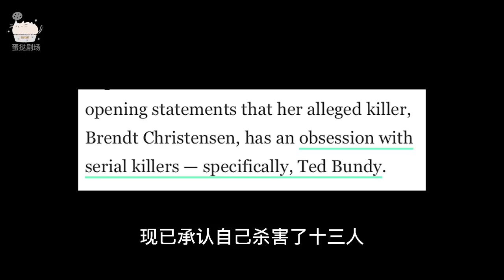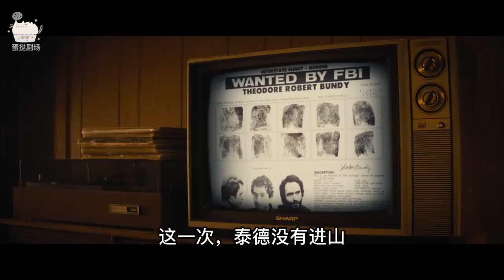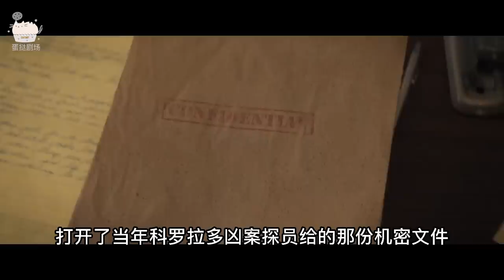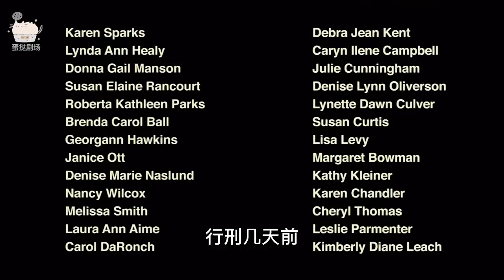【蛋挞】汉尼拔原型之一，虐杀30名少女，他是全美最恐怖的连环杀手《极端邪恶》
泰德·邦迪，“连环杀手”这个词还是因他而起的人，也许才真是恶魔的化身。
标题【Extremely Wicked, Shocking Evil, and Vile】源于当年审判泰德的法官的一段话…